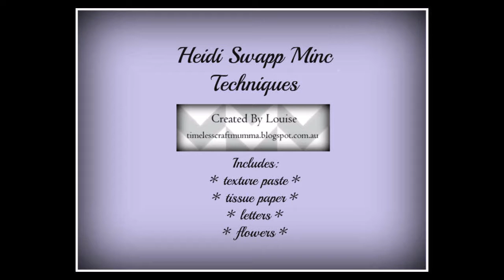Heidi Swapp Minc machine techniques process video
A video created to show some of the techniques I've played with using my Heidi Swapp Minc Machine. Includes: tissue paper, texture paste, flowers and letters
Thanks so much for checking out this video. I hope you're inspired ...